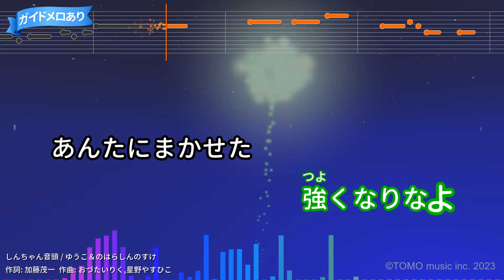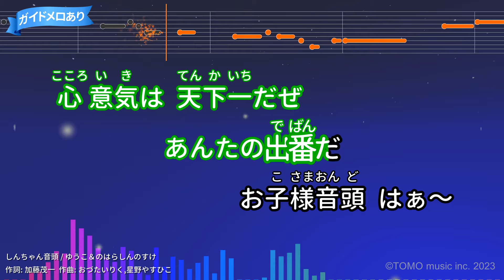【カラオケ】しんちゃん音頭/ゆうこ＆のはらしんのすけ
アニメ｢クレヨンしんちゃん｣より
作詞：加藤茂一/作曲：おづたいりく,星野やすひこ
1996年07月21日リリース